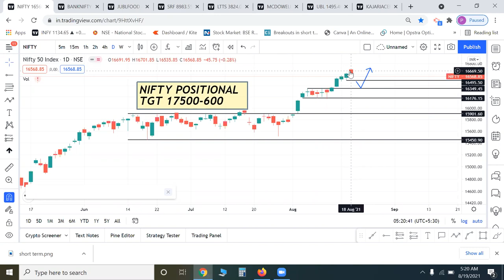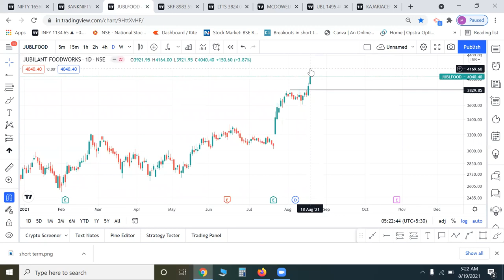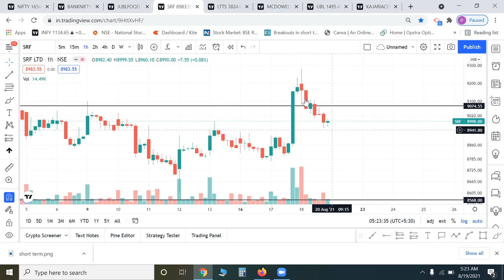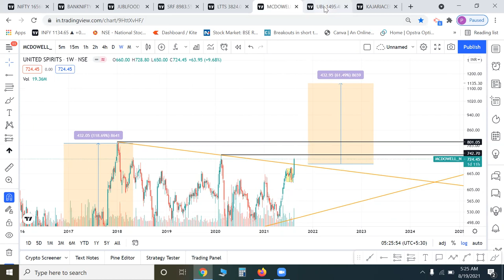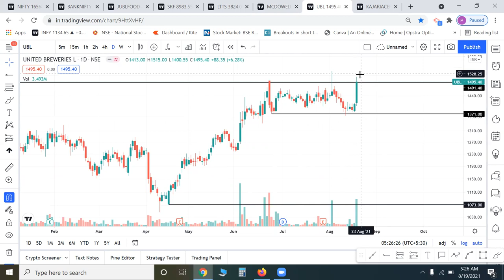SWING TRADE SETUP 20 AUG 21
Shared Daily Analysis on Nifty & Bank Nifty

Swing trading Setup in
Mc Dowell
UBL
Kajaria Ceramics

Follow-up on
Jublfood
SRF
LTTS